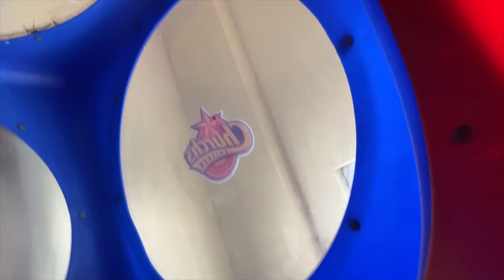Plantas Vs. Zombis capítulos 469 a 471